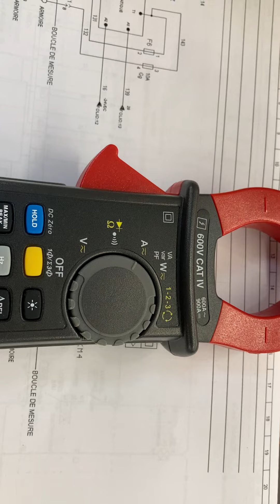Mesure du courant